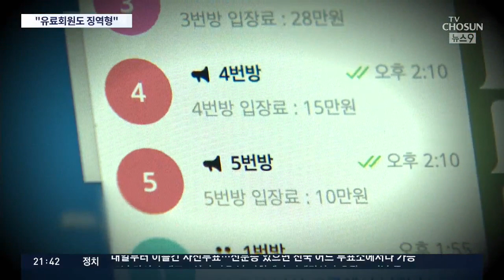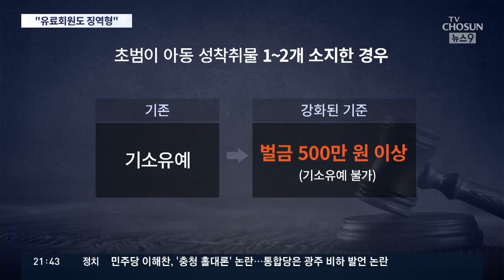검찰 "n번방 유료회원도 징역형…주범은 최대 무기징역 구형"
검찰이 'n번방'처럼 여성을 협박해 성착취 영상을 찍어 유포했을 경우, 무조건 구속수사를 원칙으로 하고, 죄질에 따라 법정최고형인 무기징역을 구형하기로 했습니다. '유료회원 역시 징역형을 구형하는등 엄하게 처벌하겠다고 밝혔습니다.